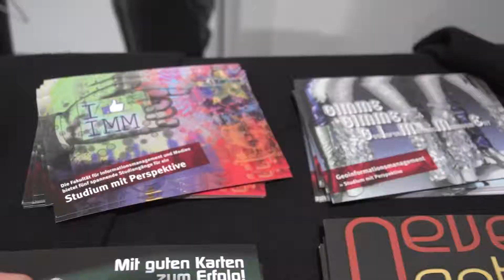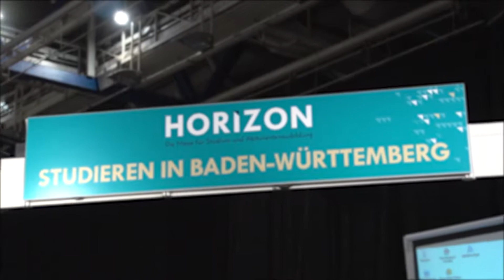Horizon Kurzreport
Die Horizon 2015 in Stuttgart. Unsere IMM- Reporter waren live vor Ort und haben erste Impressionen eingefangen.